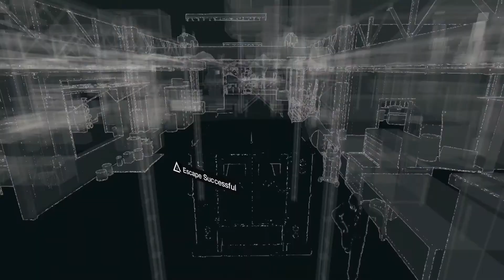Watch_Dogs | Getaway Fixer Contract: Armored Pursuit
The Armored Pursuit getaway fixer contract in Watch_Dogs. More info on the entire game can be found in the walkthrough below.